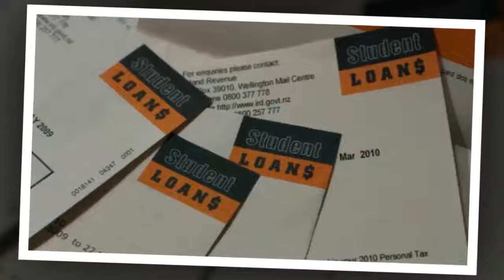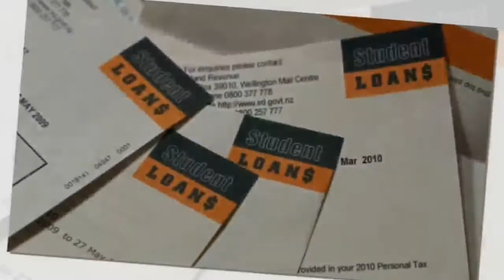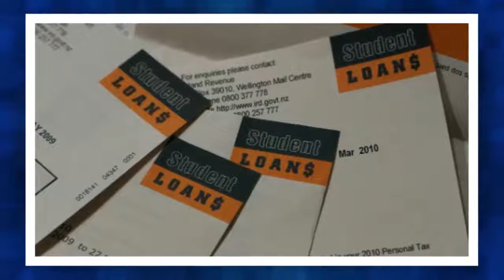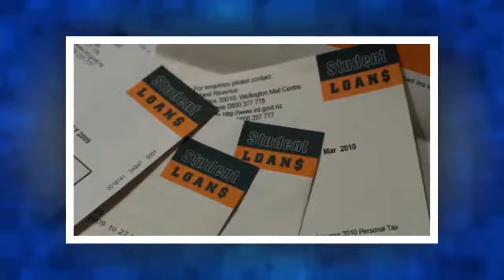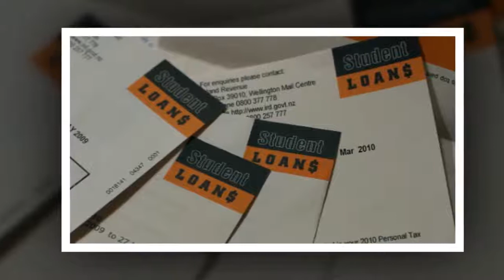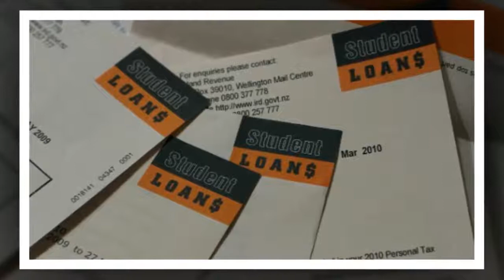Kiwi lawyer comes home from UK to find $16,000 student loan grown to $85,000 [ NEWS ]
NEWS DAYS 24H: Kiwi lawyer comes home from UK to find $16,000 student loan grown to $85,000